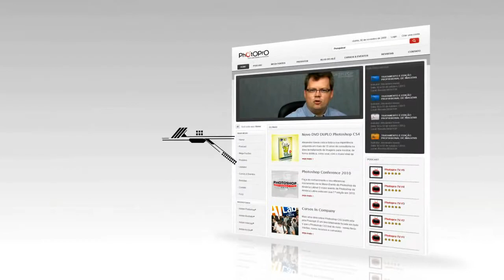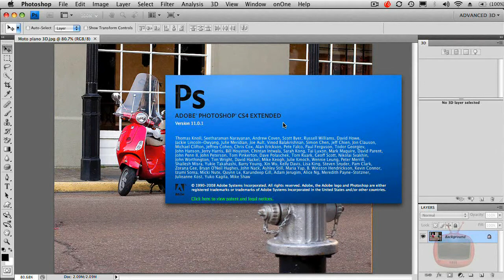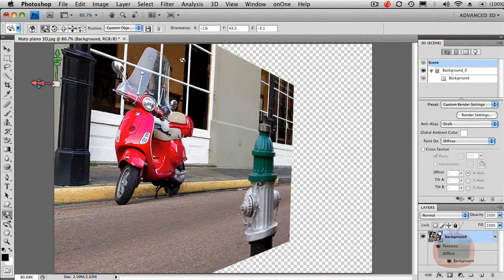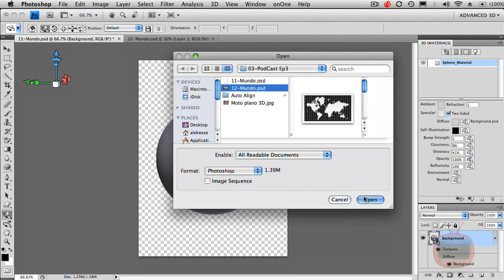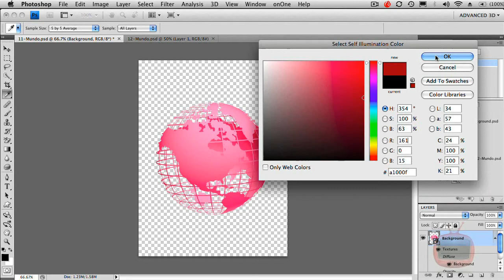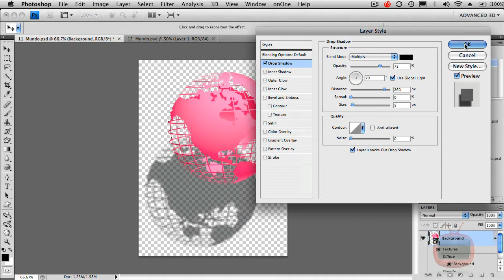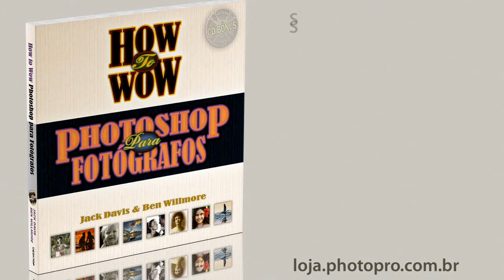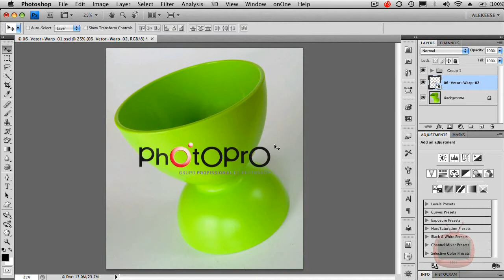PHOTOPRO_TV #03 parte 1_2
O PhotoPro TV #3 já está no ar! Um podcast recheado de informações e conhecimento apresentado por Alexandre Keese. Assista agora mesmo!

Novo mecanismo 3D do Photoshop CS4
Conheça as novidades do mecanismo do Photoshop CS4 para trabalhar com elementos tridimensionais e amplie suas possiblidades criativas.

Warp em Vetores
Aprenda como trabalhar com o comando Warp em elementos vetoriais dentro do Photoshop mantendo sua editabilidade em todo o processo.